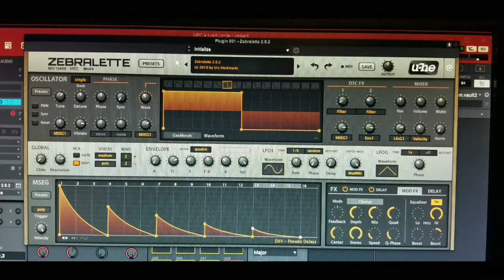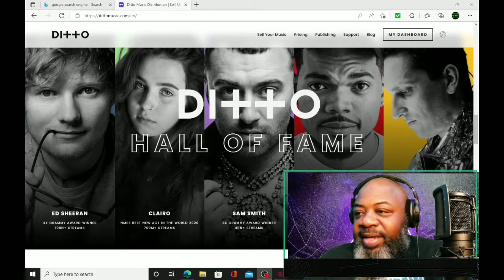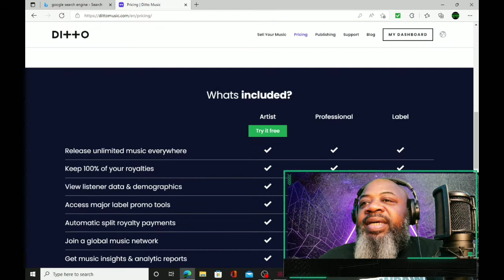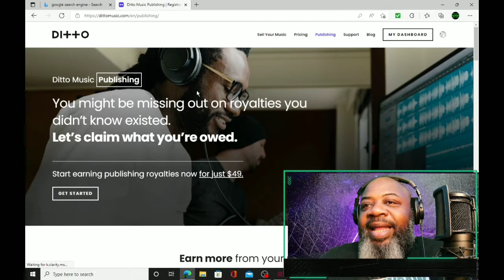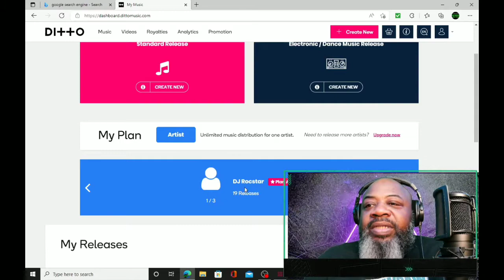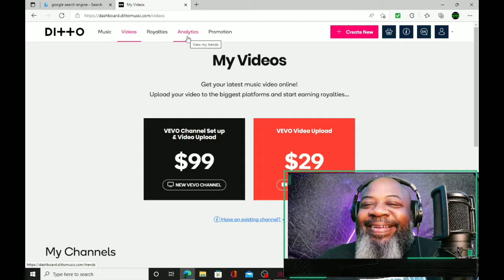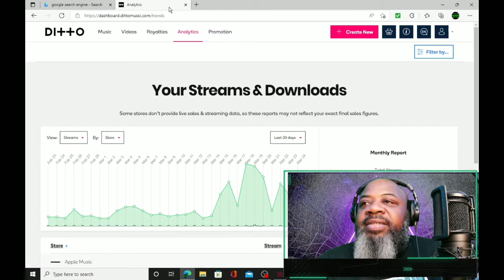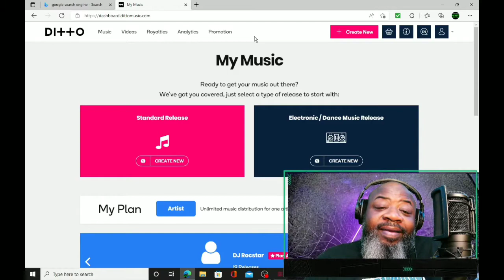Independent music artists here is the easiest way to put your music out on all major platforms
The easiest way to distribute your music to all platforms is with Ditto Music Distribution.
It's only $19 per year with unlimited distribution to over 150 streaming and download stores. Watch this video to find out how to distribute and publishing your music with Ditto.
Link to support my music on all platforms for streaming and downloading.
 Artist SELL YOUR MUSIC ON ITUNES / SPOTIFY / APPLE MUSIC &
Check me out on Spotify!